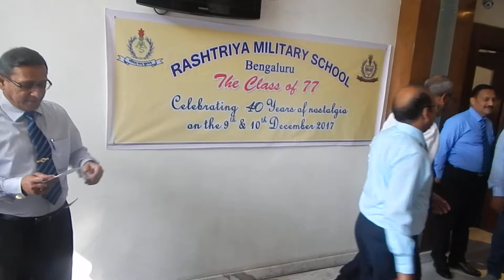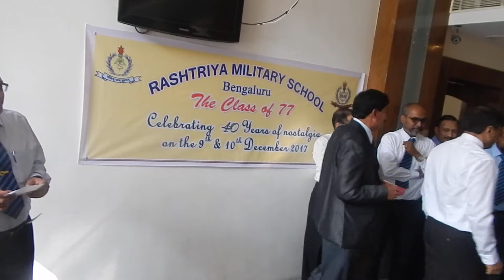Facilitating Teachers Part 2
The batch of 1977 from Rashtriya Military School Bangalore met after 40 years and filled with joy and Happiness. The 3 Day Reunion was full of Games, Entertainment, Function , Cake Cutting Ceremony , Teachers Meet, Fun and never forgettable.

-Videos has been uploaded by Anoop Gairola